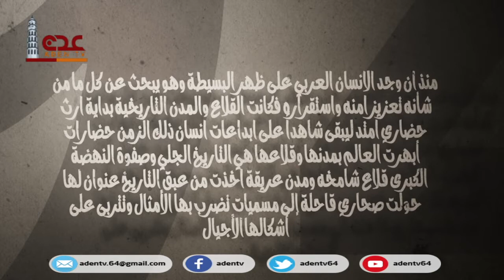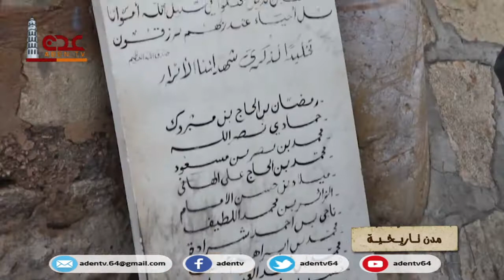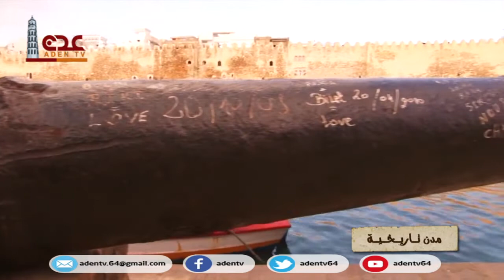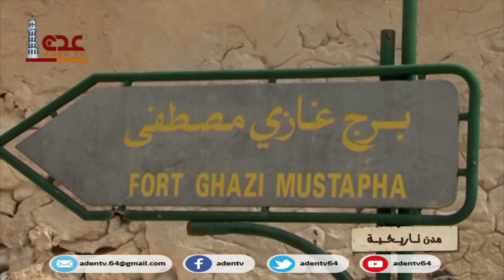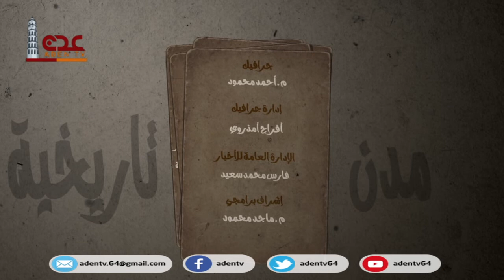مدينة منستير - تونس | مدن تاريخية ح10 | رمضان 2020 | قناة عدن الفضائية